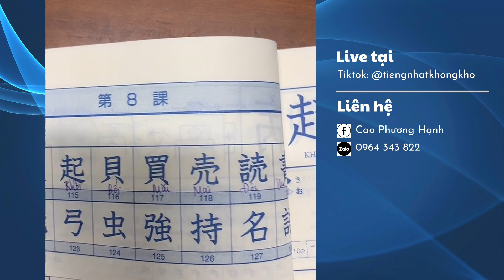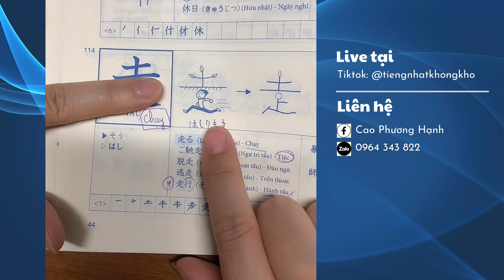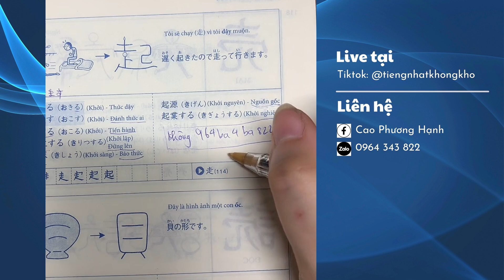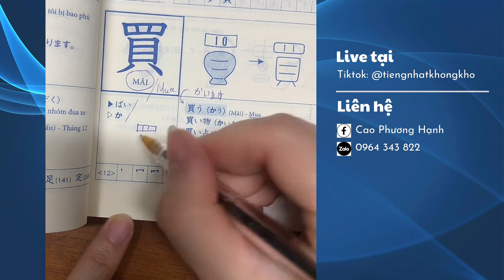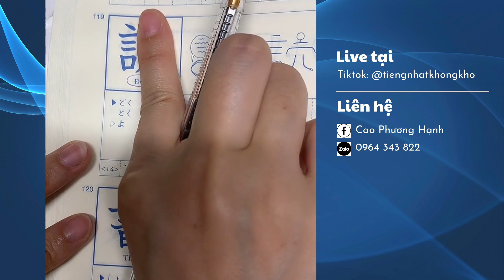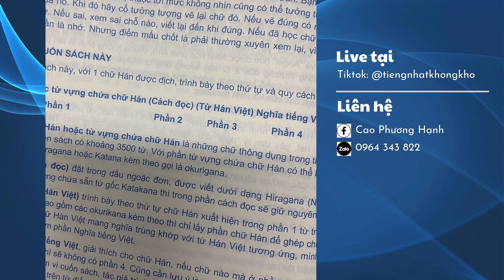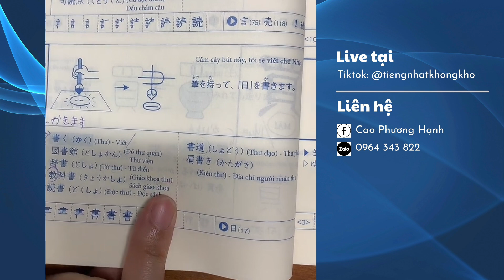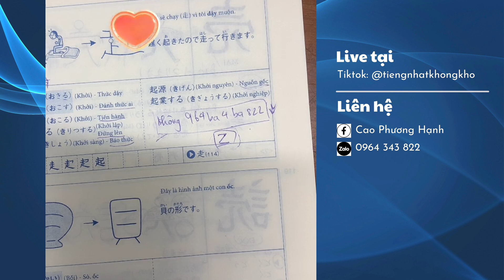(Buổi 14) Kanji sơ cấp cho người mới bắt đầu (N5-N4)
Live tại tiktok: @tiengnhatkhongkho